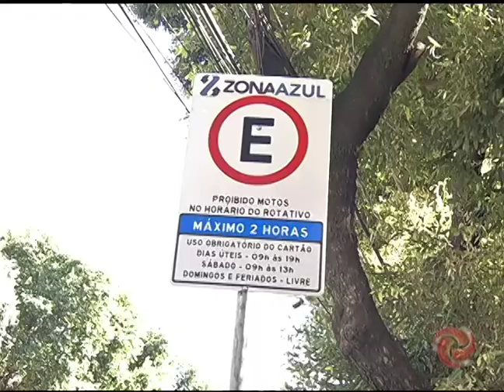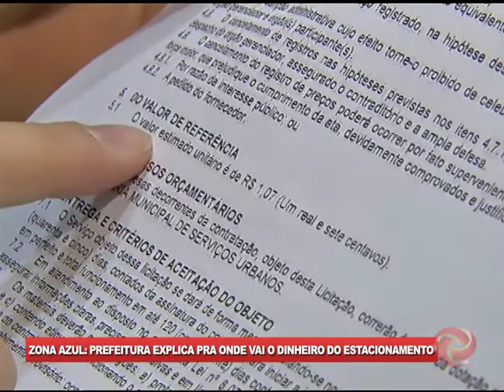VALADARES: Prefeitura esclarece para onde vai o dinheiro do Zona Azul